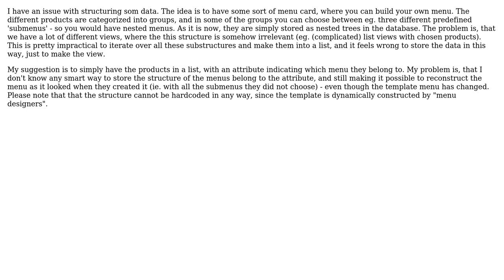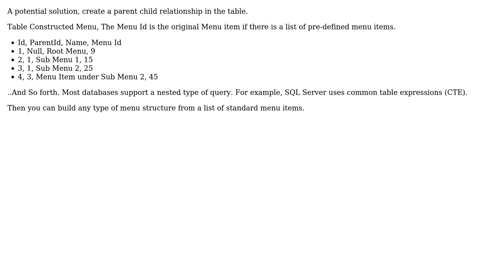Software Engineering: Structure nested data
With thanks & praise to God, and with thanks to the many people who have made this project possible! | Content (except music & images) licensed under CC BY-SA | Music | Images & others | With thanks to user Jon Raynor user Anders and the Stack Exchange Network Trademarks are property of their respective owners. You are responsible for your own actions.